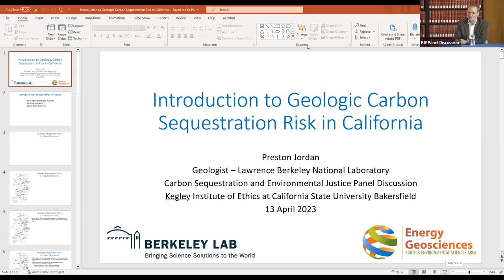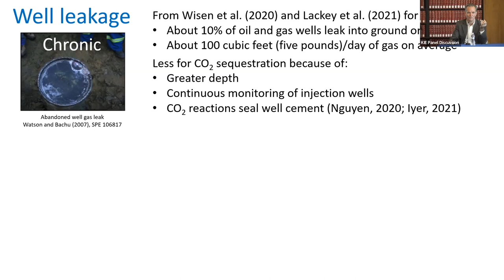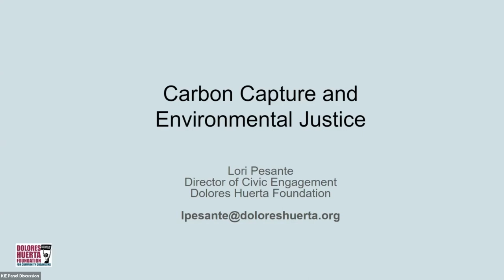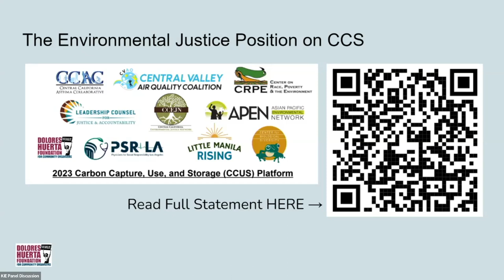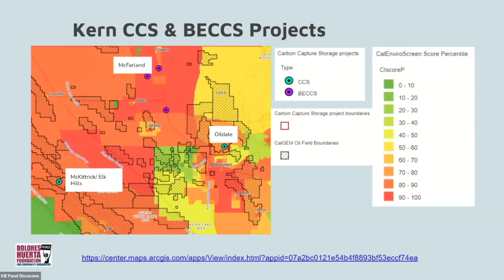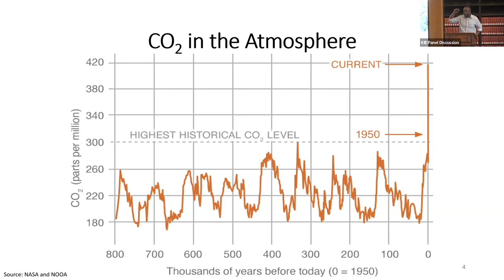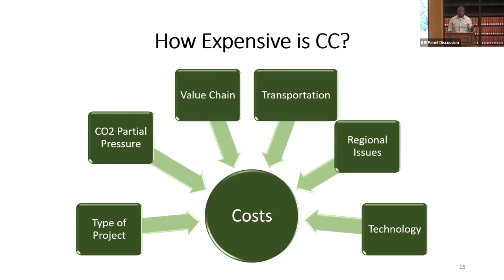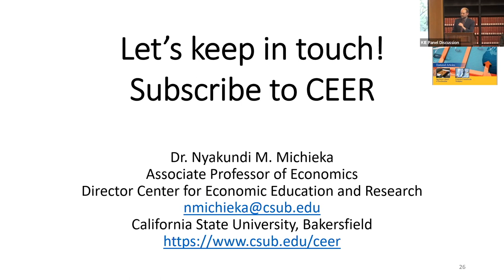Carbon Sequestration and Environmental Justice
Panel discussion on carbon sequestration and environmental justice, featuring Preston Jordan of the Lawrence Berkeley National Laboratory, Lori Pesante of the Dolores Huerta Foundation, and CSUB’s Nyakundi Michieka, Director of the Center for Economic Education and Research. The event includes an explanation of carbon management technology in Kern County and its risks and benefits and includes audience Q&A.